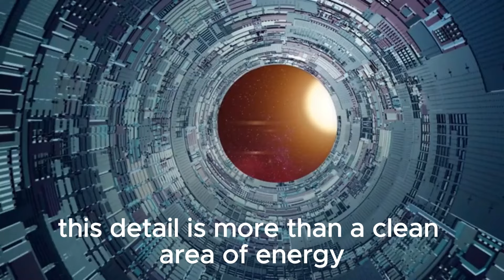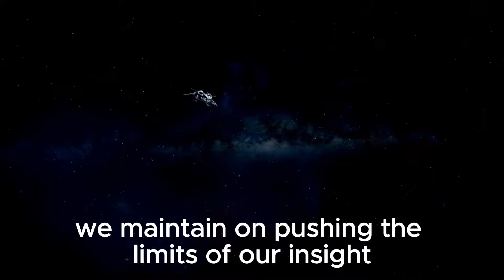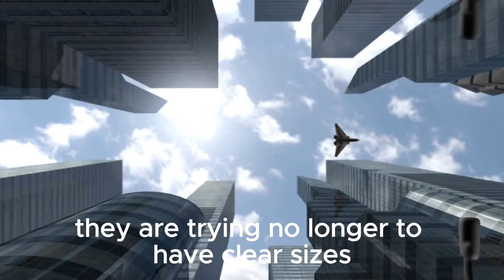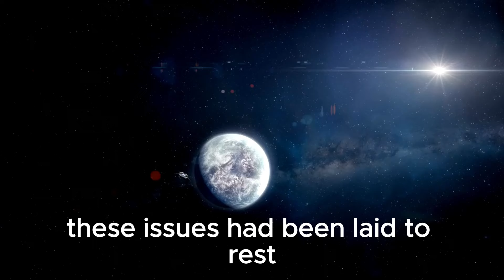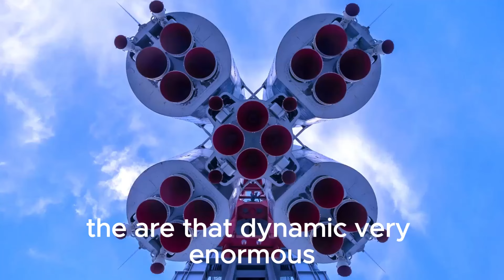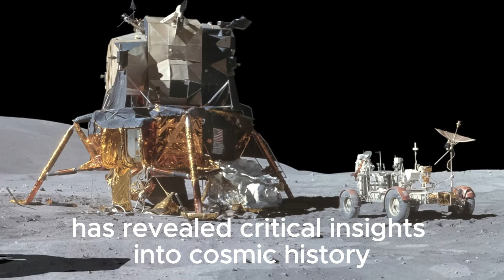3 MINUTES AGO: James Webb Telescope Detects Enormous Celestial Object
🌌 Prepare to embark on a journey through the cosmos as we delve into the groundbreaking discovery made by the James Webb Telescope just minutes ago! Join us as we unravel the mysteries of space and explore the awe-inspiring revelation of this enormous celestial object. Witness the marvels of the universe like never before and dive deep into the implications of this monumental find.

🔭 From distant galaxies to massive celestial structures, the James Webb Telescope continues to push the boundaries of our understanding of the cosmos.

🚀 Don't miss out on this incredible opportunity to witness history in the making and join the discussion about the latest findings from the forefront of space exploration!